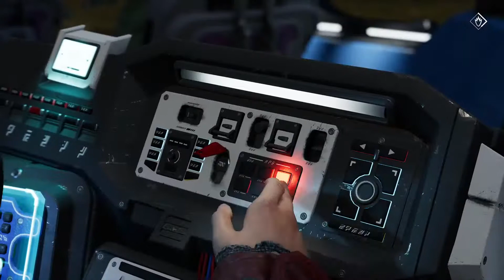Marvel Galaxy Gvardians Part 2